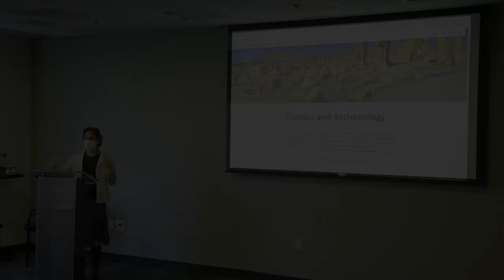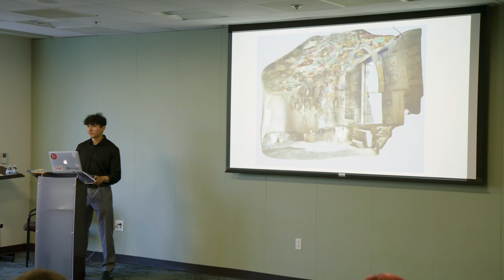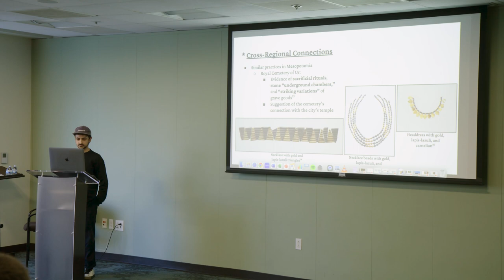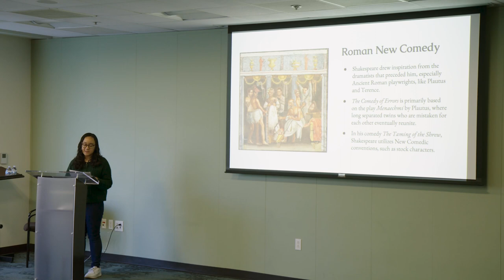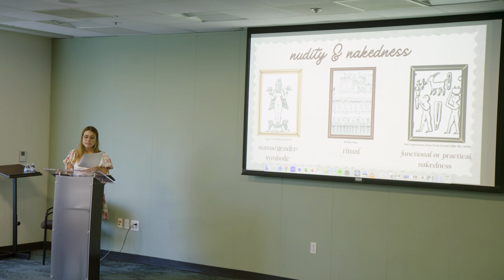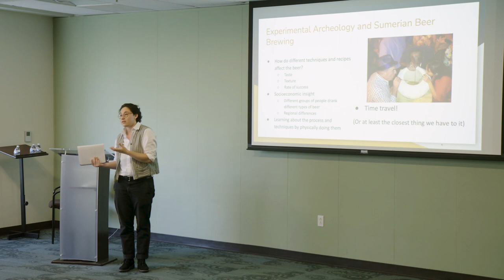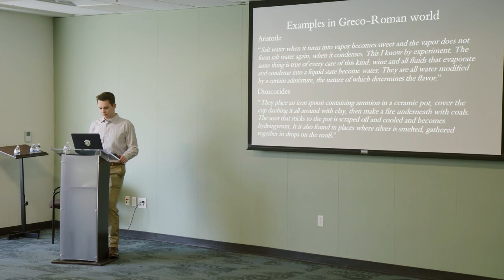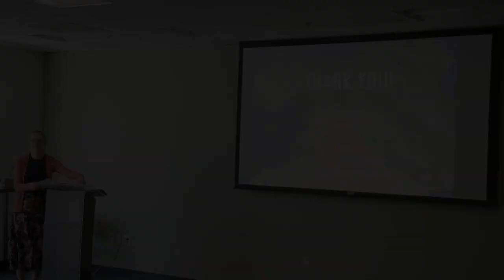17th Annual Classics & Archaeology Symposium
Recording of the 17th Annual Classics & Archaeology Symposium Student and Faculty presentations on April 20, 2023.